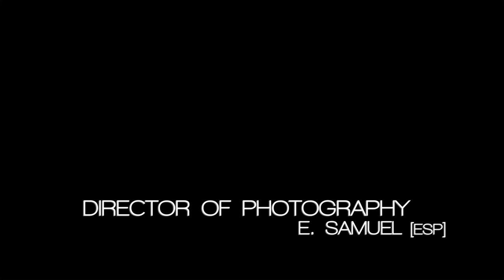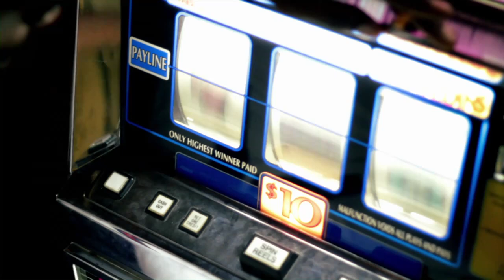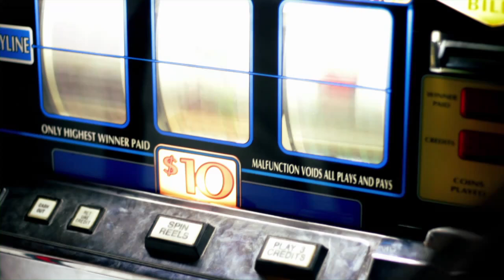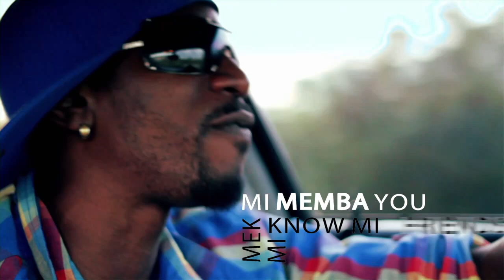Deva Bratt - Paper Chase [Official Music Video]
Deva Bratt - Paper Chase (Official Video) Oct 2010